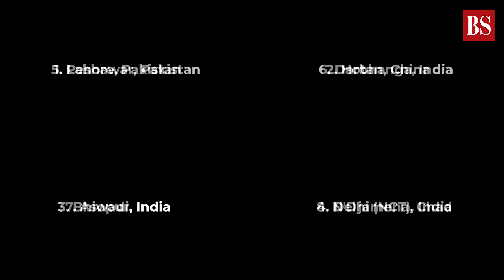14 Indian cities in world’s 20 most polluted cities list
India has fared poorly in the air pollution index for the year 2022. A report by a Swiss air quality technology company IQAir has named 14 Indian cities in top 20 most polluted cities list. Watch the video to know which Indian cities fall on the list.